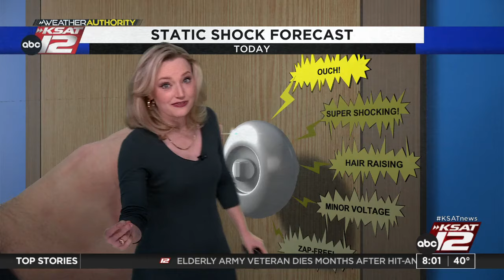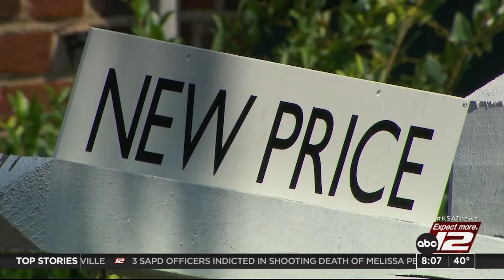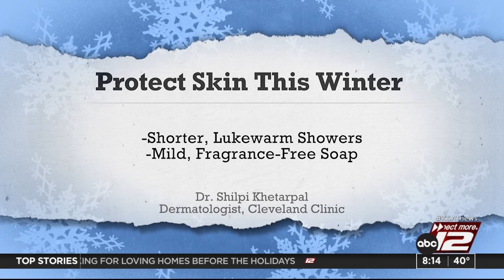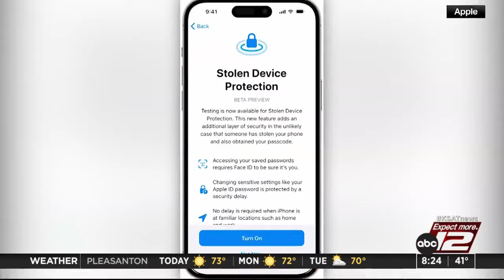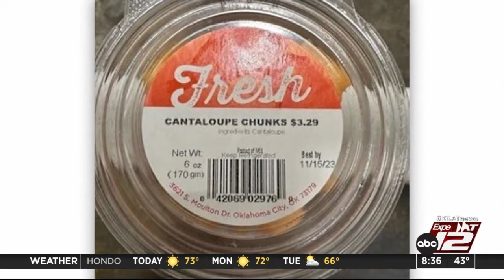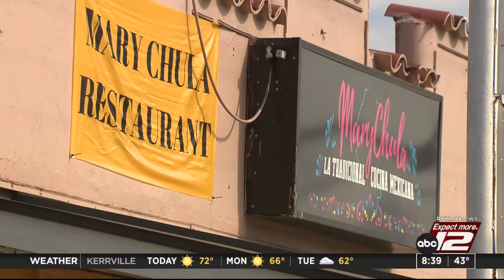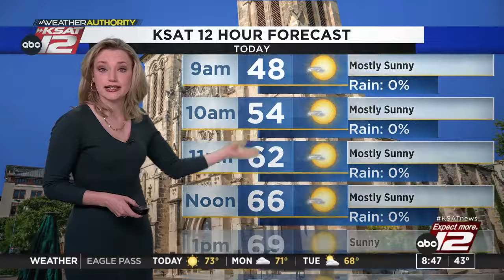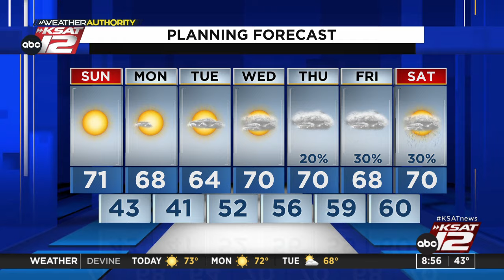GMSA Weekends : Dec 17, 2023